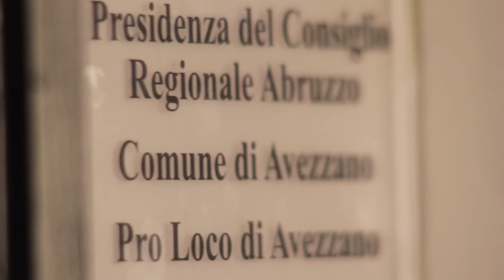31 LUGLIO 2017 SETTIMANA MARSICANA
breve riassunto della prima giornata della SETTIMANA MARSICANA organizzata dalla Pro Loco Avezzano

Roberto Perugini
Matteo Santucci